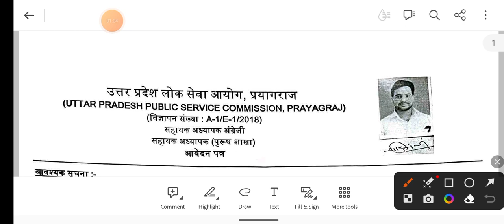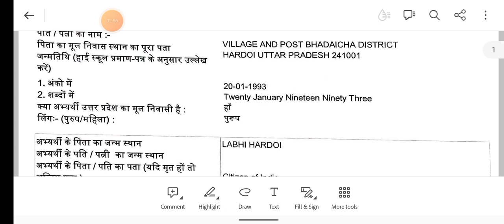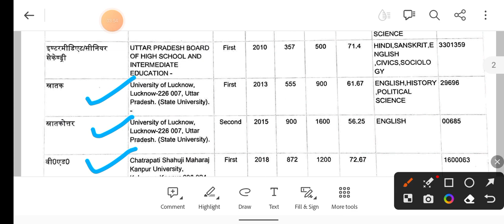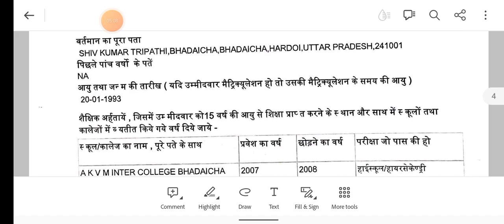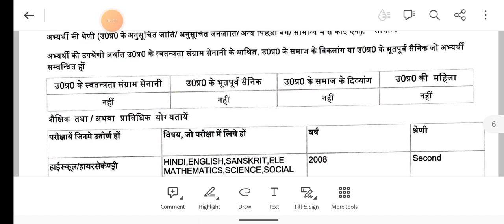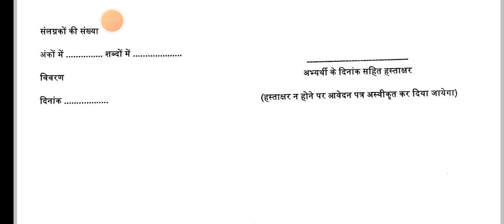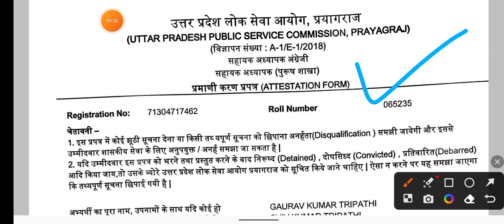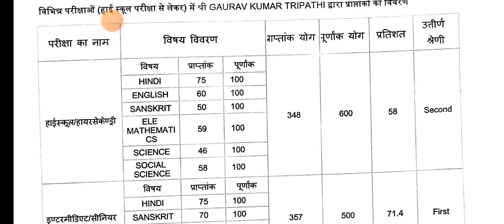lt grade document verification| Lt grade waiting list document verification process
lt grade waiting
lt grade document verification
lt grade process of joining
lt grade waiting process